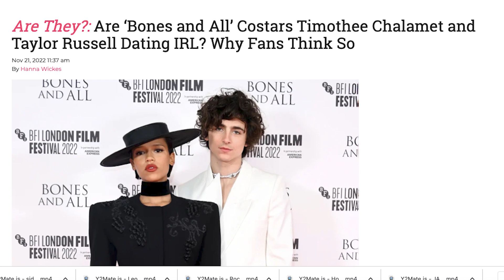How Hollywood Killed The Movie Star (Video Essay)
Movie stars have forever occupied a large proportion of pop culture forever. However in recent years it feels as though the movie star has slowly been slipping into a thing of the past. In this video essay I compare the careers and movies of Timothee Chalamet and Leonardo Dicaprio to explain how and why the movie star no longer exists. Timothee Chalamet is quite similar to Leonardo Dicaprio however due to societal reasons out of their own control Leonardo Dicaprio became a movie star where as Timothee Chalamet is more of a celebrity, despite starring in films like Dune alongside Zendaya and Bones and All.